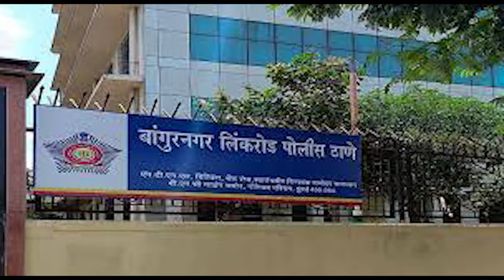Why This Beautiful Actress Accuse All Three Khan Actors Of Ruining Her Career ? | Wo Purane Din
Life sketch of Mis india actress sonu walia

Voice Over and script - Shweta Jaya
Video Editing- Sahil bhardwaj
Management Team Leader- Akash Bajpai

Why This Beautiful Actress Accuse All Three Khan Actors Of Ruining Her Career ? | Wo Purane Din |, sonu walia, sonu walia bold song, sonu walia all song, sonu walia movies list, sonu walia latest interview, sonu walia i love you, sonu walia hindi movie, sonu walia ke gane, sonu walia husband pratap singh, sonu walia i love you odia song, sonu walia biography, sonu walia hot song, sonu walia hot scene, sonu walia miss india, sonu walia hot song, wo purane din, Wo Purane Din,